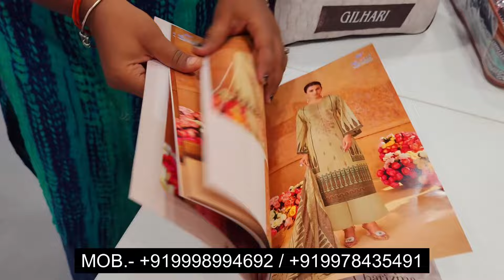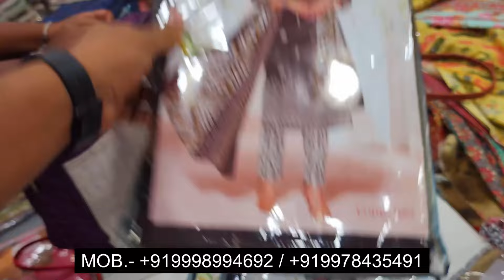LADIES SUIT WHOLESALE MARKET IN SURAT, WHOLESALE SUIT MARKET IN SURAT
SUIT WHOLESALE MARKET IN SURAT, WHOLESALE SUIT MARKET IN SURAT.

-डिस्क्लेमर
  धन्यवाद:
 कपड़ा यात्रा

 Textile yatra

than fabric wholesale market,
lump suit,cotton suit,
than wale suit design,
fabric,fabric wholesale market,
surat fabric wholesale market,chanderi cotton,
handwork suit,
cambric,rayon cambric,
boutique fabrics,daily wear suit,
suit fabric
saste saste suit
100% suit के real manufacturer,
ladies suit,ladies suit manufacturer,
surat suit factory,tvelo designer,
business ideas 2022,cotton duppata,
ladies suit amritsar,
ladies suit manufacturer in amritsar,
ladies suit manufacturer in ludhiana,
suit manufacturers in surat,
suit wholesale market ambala,